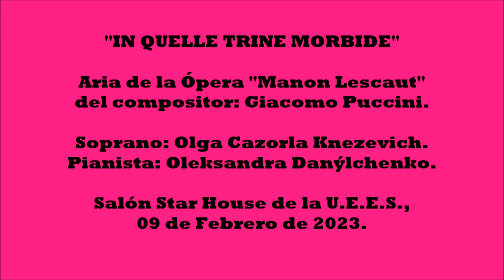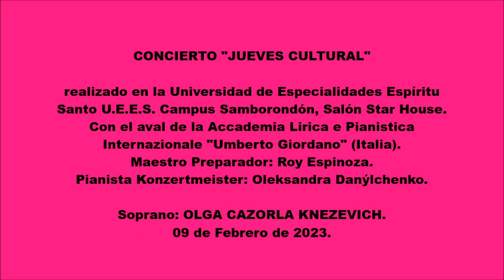IN QUELLE TRINE MORBIDE UEES 2023 02 09